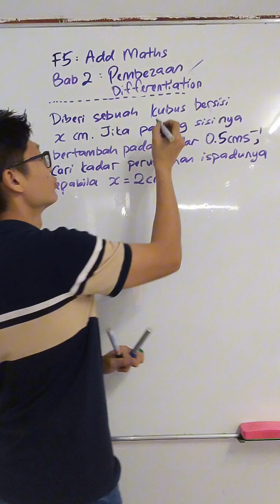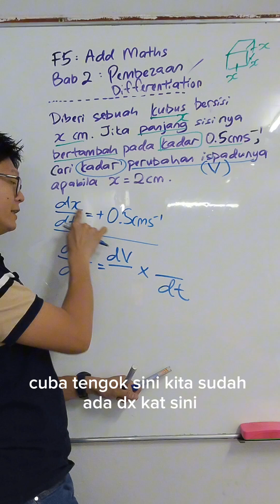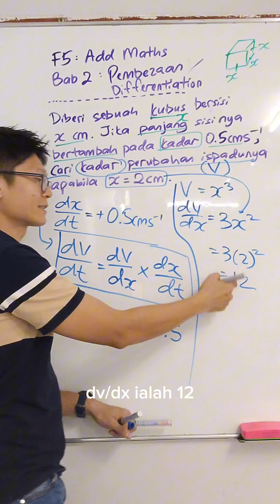Add Maths | Tingkatan 5 | Bab 2: Pembezaan [Kadar Perubahan] | Differentiation [Rate of Change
Add Maths | Tingkatan 5 | Bab 2: Pembezaan [Kadar Perubahan]
Chapter 2: Differentiation [Rate of Change]